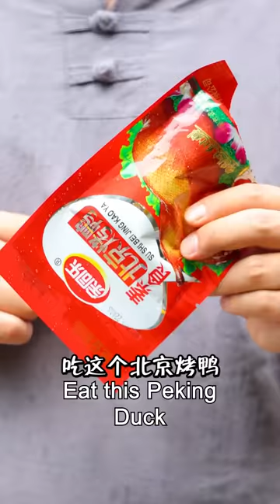Chinese food | food challenge | Chinese culture | chili | chinese new year 2022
Chinese food | food challenge | Chinese culture | chili | chinese new year 2022, Spicy roast beef bone, fried bacon with bitter gourd, marinated seafood, goose egg, loach drilled tofu, Peking duck, spicy stinky tofu, fried meat with plantain core, nutritious meals.

Video Chapters:
0:00 Spicy roast beef bone
1:12 Fried Bacon with Bitter Gourd
2:22 Seafood marinated
3:30 goose egg
4:47 Loach drill tofu
6:14 Peking duck
7:40 Spicy Stinky Tofu
9:04 Fried meat with plantain core

Hi everyone, here is a interesting videos channel of Fat songsong and Thin ermao, two brothers who live in the country and love country food (especially spicy!). We want to share our lives and bring laughter to everyone.

This is a channel (original by songsong and ermao) with interesting videos about country food, country cooking, spicy food challenges, country life, spicy comedy, pranks and more.